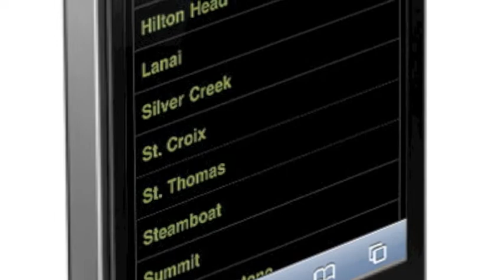Ceridium Global QR Code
Video uploaded from Ceridium.com :